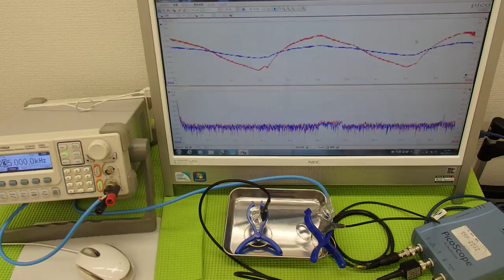超音波の非線形現象（音響流）をコントロールする技術 ultrasonic-labo